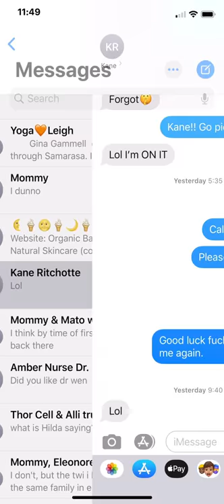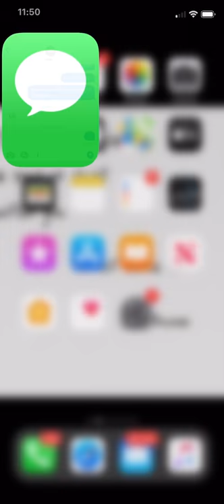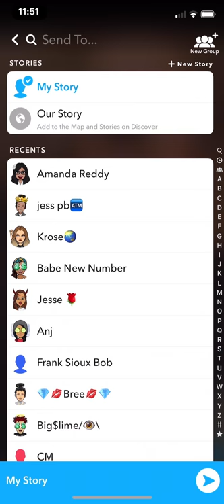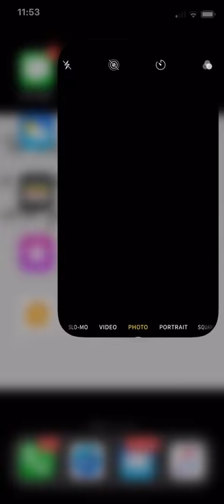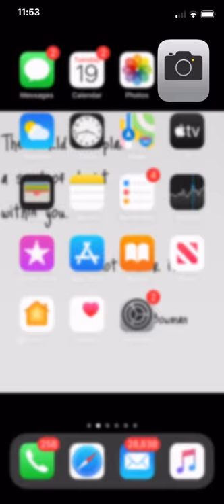more* - God's in the Details (Riley Keough version)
New EP '1/2' out now!

Directed by: Riley Keough and Gina Gammell
Director of Photography: Riley Keough
Edited by: Gina Gammell

Lyrics:
I got in with god
As a lead-boot man that you said was from
A pack of stumble-ons
Hummed the first few lines of a Cohen song

That’s famously blue
Like you were back then
His signature croon
Left you in the dark again

So I’ll keep it light
Like Lennon might
My favorite lines
In “God” come to mind

My god wears a crown
Of pointed threats via hand-me-downs
Too worn to keep around
When two’s a crowd in a crowded house

That famously grew
On you by the end
His signature move

Like Lennon might
My favorite lines

Like Lennon might
My favorite lines